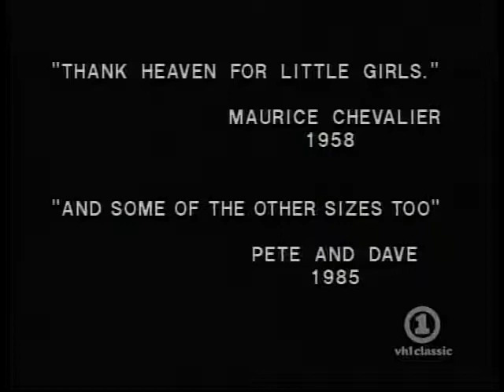David Lee Roth calf. Girls